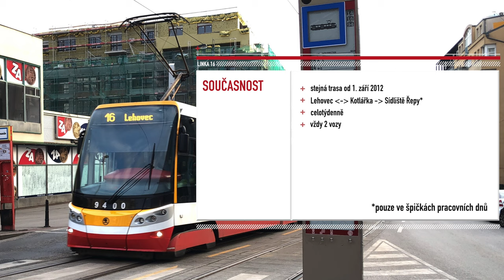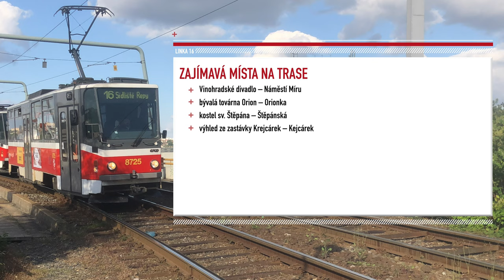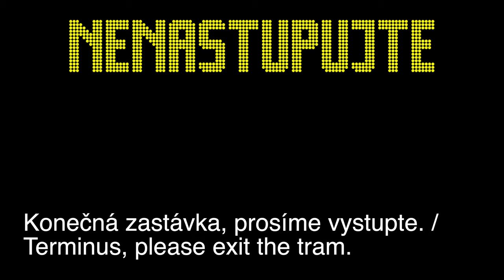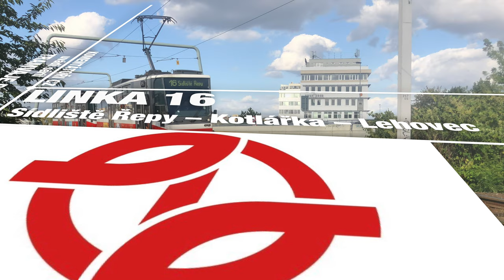LINKA 16 - Sídliště Řepy–Kotlářka–Lehovec - TRAMVAJE PRAHY [4K]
🚋 Jaké typy tramvají na ní jezdí? Jak je dlouhá? A jaká je nejdelší tramvajová linka v Praze? - Po dvou týdnech opět série TRAMVAJE PRAHY a tentokrát linka 16.

A přístě již linka 17!

❗️Všechny záběry patří kanálu KOMENTÁTOŘI CZ

❗️Všechna hlášení patří Dopravnímu podniku hl. m. Prahy (DPP)

NÁSTROJE NA NATÁČENÍ:

-Střih: Final Cut Pro

-Foto, video: iPhone X

-Mikrofon: Focusrite Scarlett 2i2 studio

-Držák na mikrofon: Rode PSA1

Stahování nebo jiné nakládání s obsahem je bez písemného souhlasu autora nebo řádného uvedení zdroje zakázáno.